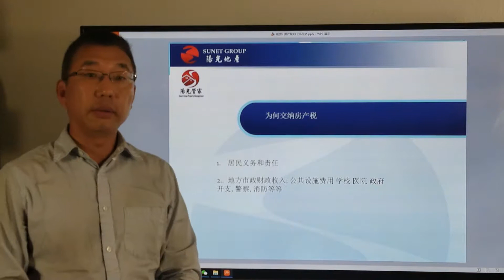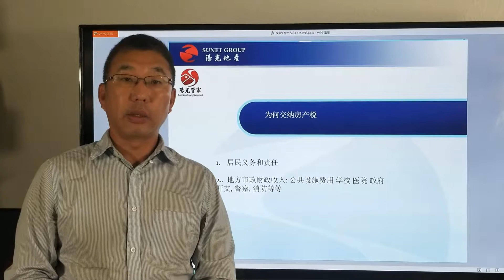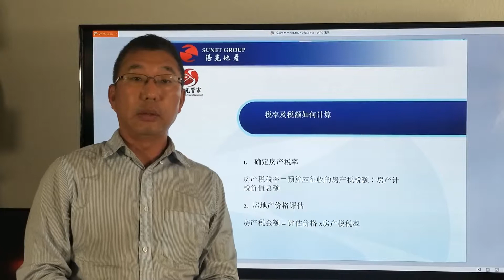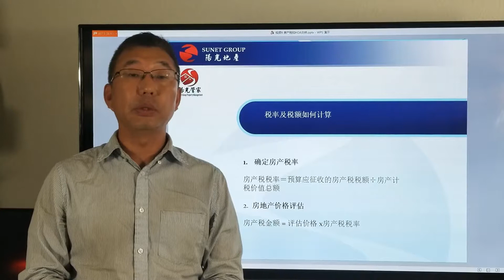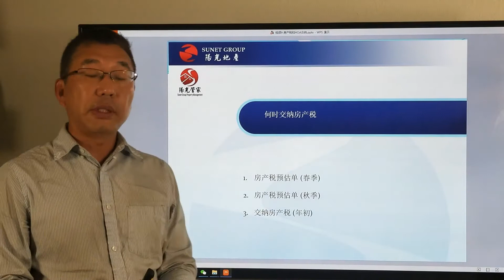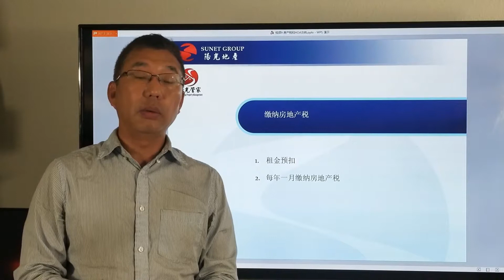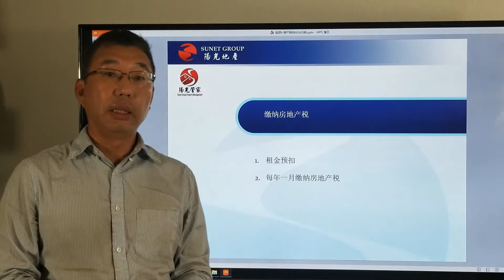美国出租房管理 阳光管家9 房产税和物业费缴纳 邱锐美国德州达拉斯买房 学区房投资房自住房